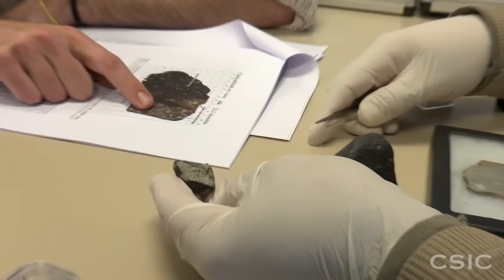La NASA probará un sistema de defensa con un asteroide real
La NASA - National Aeronautics and Space Administration llevará a cabo el 12 de octubre de 2017 una prueba de defensa con un asteroide real, que se acercará a unos 4.800 kilómetros de la Tierra. El asteroide, denominado '2012 TC4', servirá para poner a prueba la red global de observatorios y científicos que controlan la llegada de objetos potencialmente peligrosos.